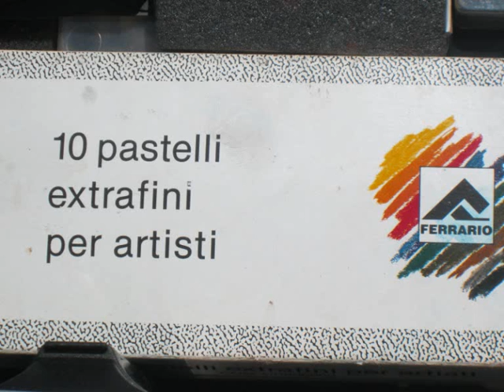Santuario delle Grazie - Creazione dell'uomo